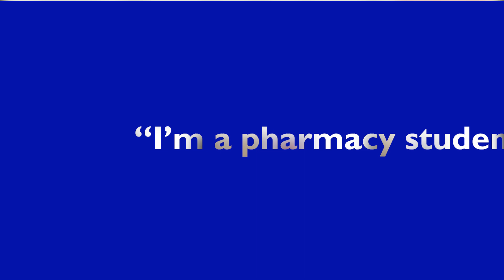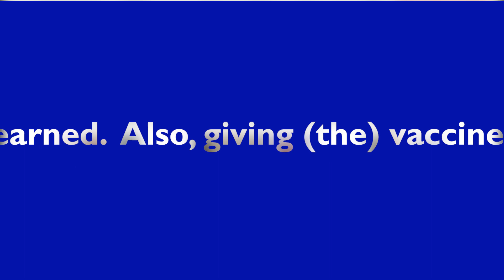Covid Success Stories: Abel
This is an episode of interviews by NBCI President, Rev. Anthony Evans with several District of Columbia residents where they relate their decisions and thoughts on why they took the COVID-19 vaccine.